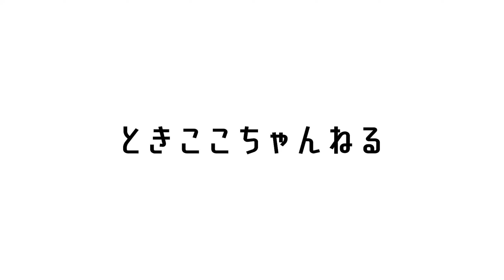【今日のときここち】その４５ 夏にピッタリ！暑い夏を乗り切れ ～トマたまうどん～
⚫︎材料⚫︎
1人前
トマト 1/2個
卵 1個
サラダ油 適量
塩コショウ 小さじ1/2
水 200ml
めんつゆ(2倍濃縮) 50ml
オイスターソース 小さじ1
水溶き片栗粉 大さじ2
小ねぎ 適量

株式会社トネ製作所です！
弊社が製造、販売している
”たまごの白身をきれいにときまぜる”金属カトラリー
「ときここち」のクッキング動画がさらにお手軽にさらに身近なものになりました！

ときここちを使った、お手軽なレシピをぜひご家庭でもお試しください～～！！